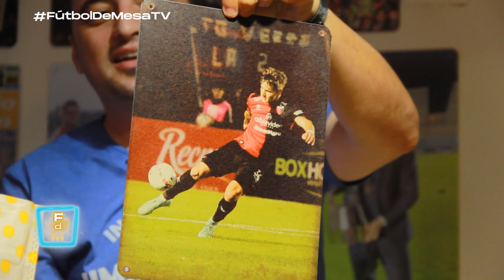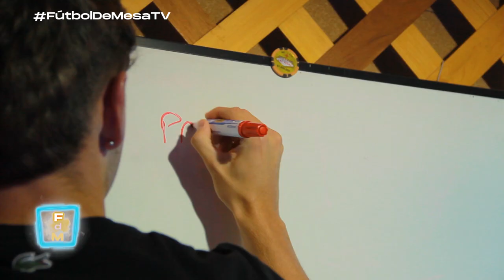Fútbol de Mesa - Programa 69 con Gian Nardelli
Temporada 10 en formato de TV digital. Entrevistas con el mundo fútbol.